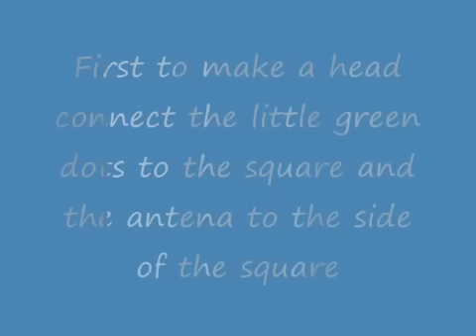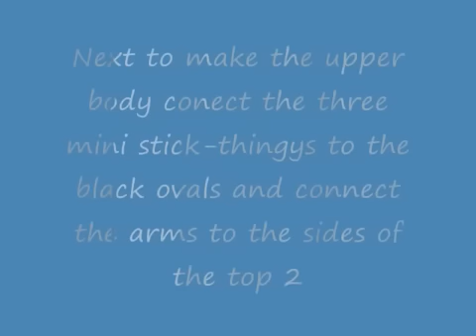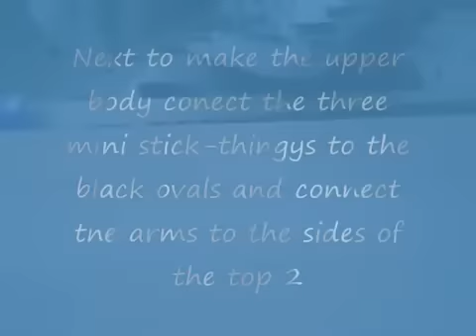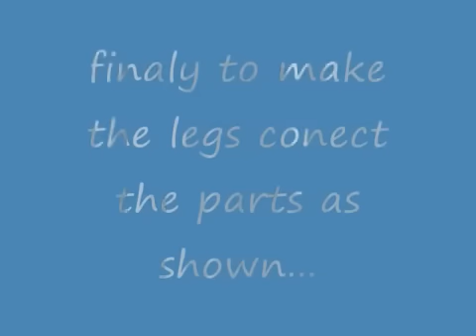Lego: how to make a lego bot+ stop-mo films